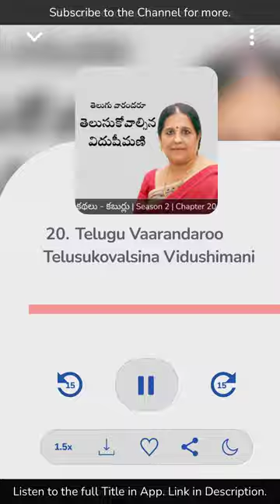20. Telugu Vaarandaroo Telusukovalsina Vidushimani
Kathalu. Kaburlu. S02 Chapter 20.

ప్రముఖ రచయిత్రి, విమర్శకురాలు, వీణా విద్వాంసురాలు, పాత్రికేయురాలు కేంద్ర సాహిత్య అకాడెమీకి మొట్టమొదటి మహిళా కన్వీనర్ అయిన ఆ బహుమఖ రంగాల విదుషీమణి ఎవరో ఈనాటి కథలు కబుర్లలో వినండి.

మరిన్ని కథలు కబుర్లు వినడానికి ఈ లింకు నొక్కి దాసుభాషితం యాప్ ని డౌన్లోడ్ చేసుకోండి.